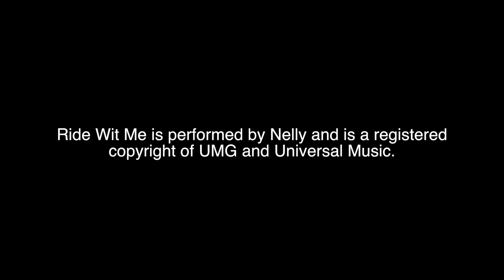Sage S., Nellie B., Alex Z. - Ride Wit Me (Lip Dub)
Sage and Nellie's video for the Talent Show!
Production by Alex.

Song: Ride Wit Me by Nelly

Renaissance School is a college preparatory high school for high ability students in the arts, sciences, and/or humanities.